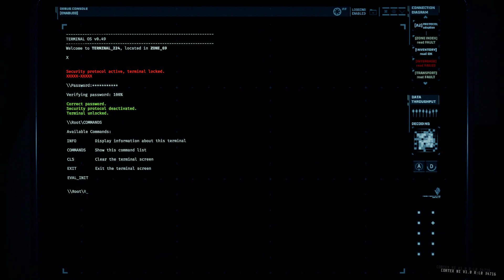GTFO: Rundown 8 A2 "PERSPECTIVE" (MAIN, SECONDARY) Option 2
Rundown 8 A2 hidden missions
This map you can finish with two other endings, in this video you have second ending.